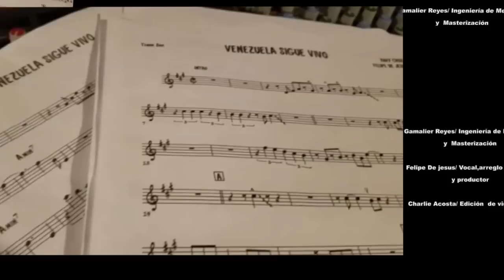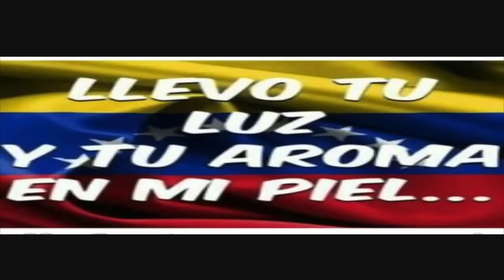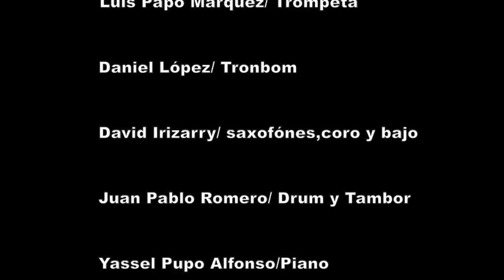Venezuela sigue vivo (Felipe De Jesus)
Esta es la unión del Caribe,Centro America,Sur America y Estados Unidos en apoyo al pueblo Venezolano.Gracias a todos aquellos que de una forma u otra colaboraron con este proyecto.